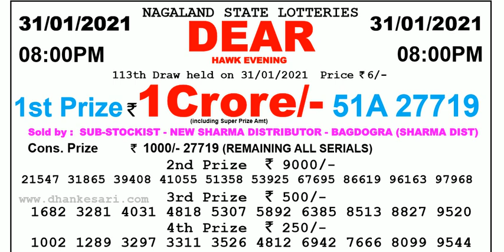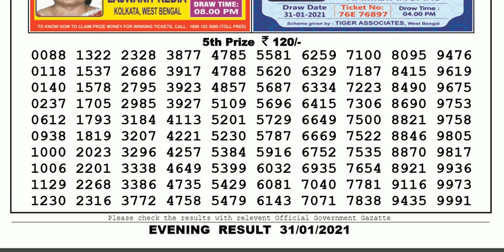Lottery Sambad Lottery Live 08.00pm 31.01.20 Nagaland State Lottery Result